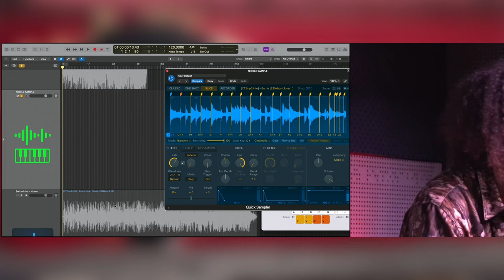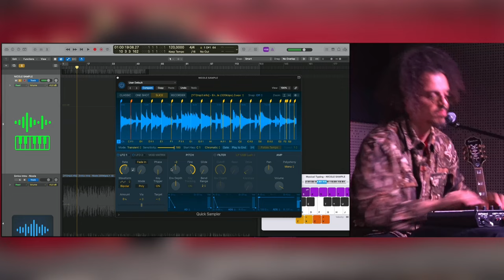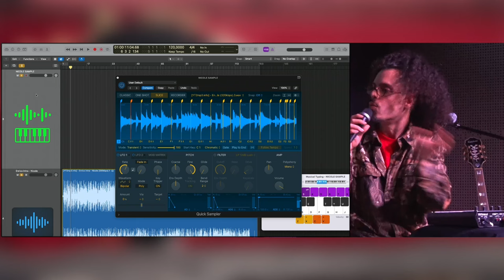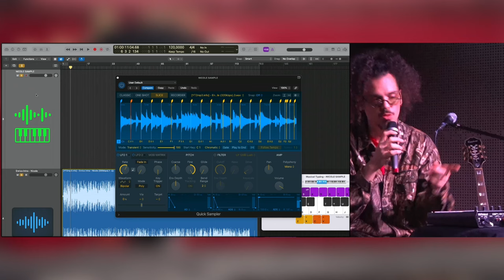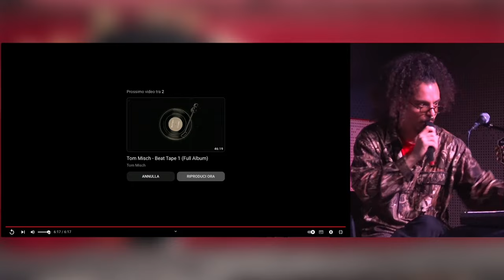Blackness vol 3 - Davide Shorty: Fusion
Un incontro con Carlo Babando, Davide Shorty e Avex per festeggiare il cinquantesimo compleanno della cultura hip-hop.